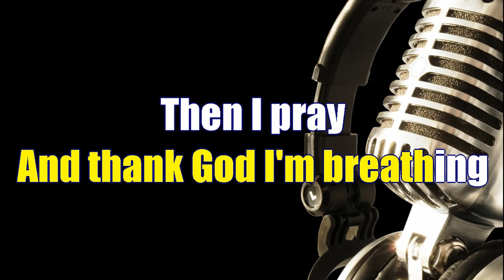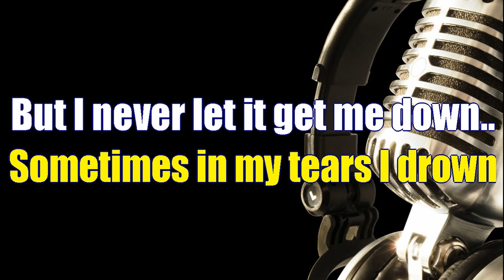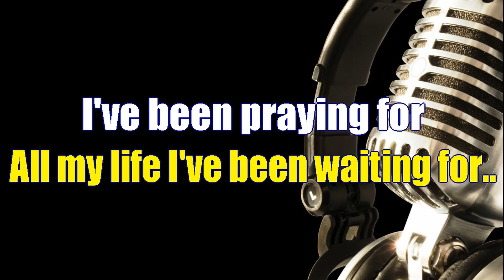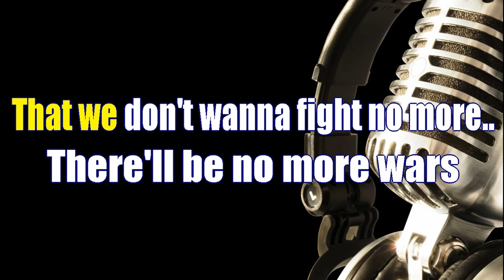One Day Lower Key Karaoke Version